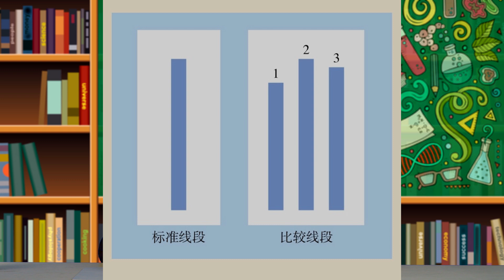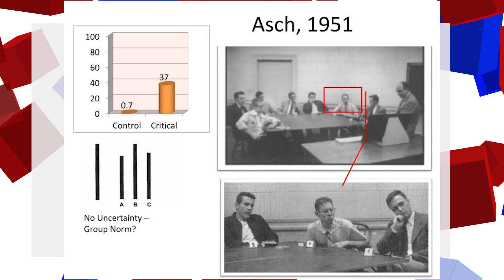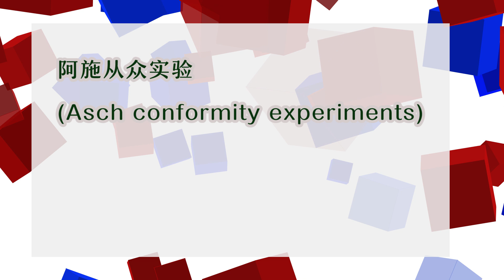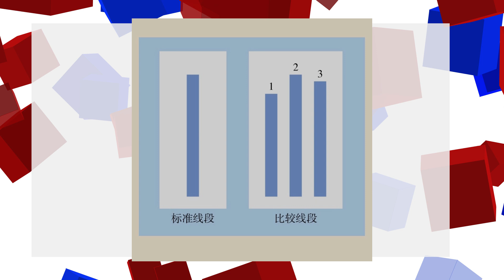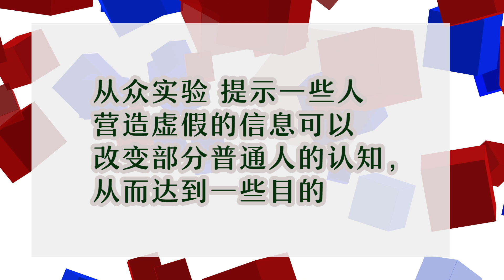从众的心理的危害，一个心理学实验告诉你，为什么多数人的观点有可能是错的，为什么要用科学来解读历史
【老何刷三观】从众的心理的危害，一个心理学实验告诉你，为什么多数人的观点有可能是错的，为什么要用科学来解读历史